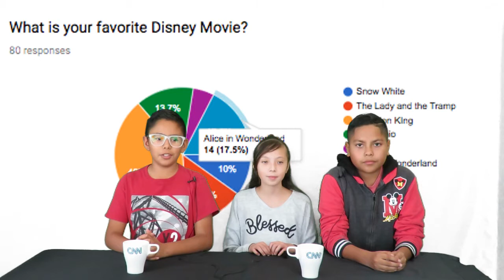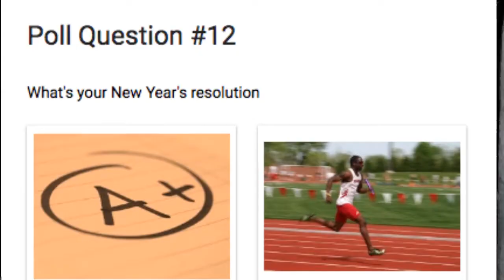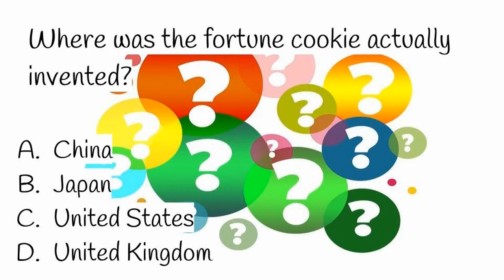CNN Season 3: Episode 12 (Holiday Special)